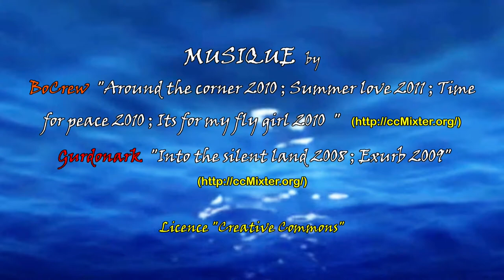Madagascar Reef Fish - season 2 ; en marge de la chasse sous-marine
Freediving underwater video in Madagascar ; backstage of spearfishing